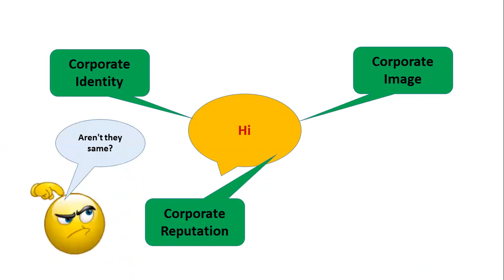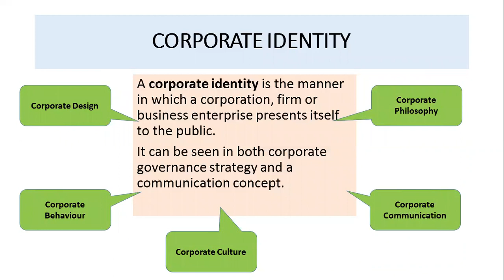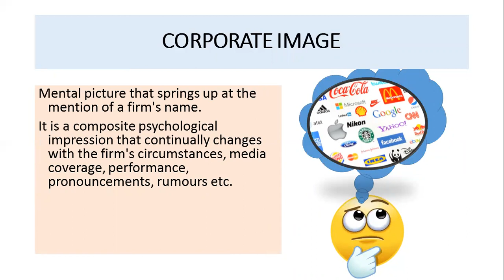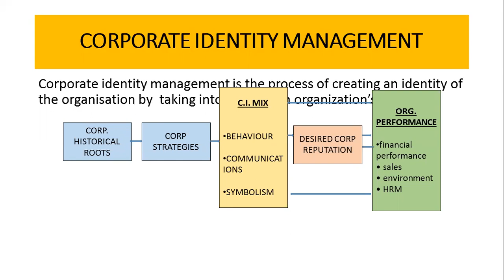CORPORATE IDENTITY, CORPORATE IMAGE, CORPORATE REPUTATION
Understanding meaning and concept of Corporate Identity, Corporate Image, Corporate Reputation and Corporate Identity Management